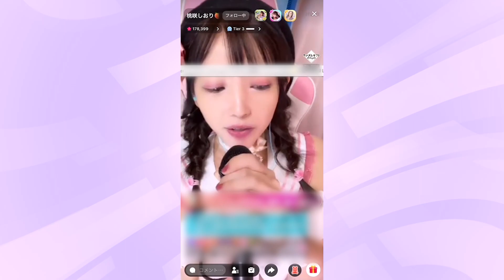コスプレイヤーが【残響散歌 / Aimer】を即興で歌ってみた！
青森でコスプレイヤーとして活動しているライバー【桃咲しおり🍑🌸shiori】さん
残響散歌 / Aimer を即興で披露🎤✨

毎回違う衣装でコスプレ配信をしているしおりさん❣️
配信では、雑談をメインに歌ったりイラストを描いたり...✍️
津軽弁での配信もしおりさんの魅力のひとつです😉

【17LIVE公式SNSアカウント】